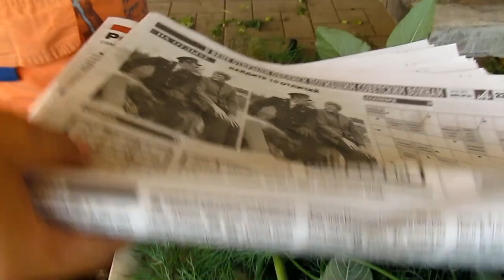✔РАБОЧИЙ ДЕНЬ✔26 июня 2017♥